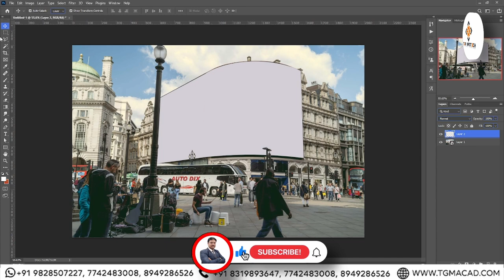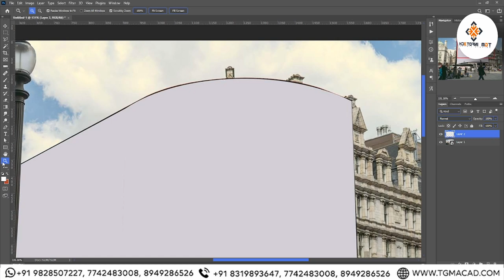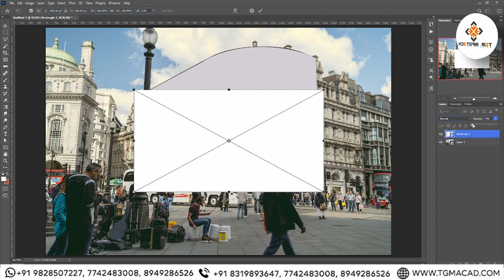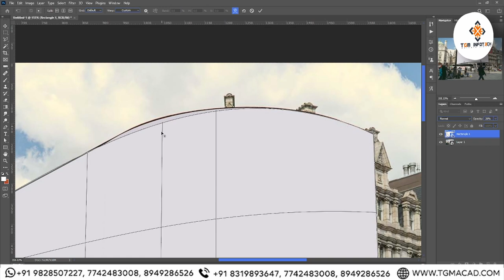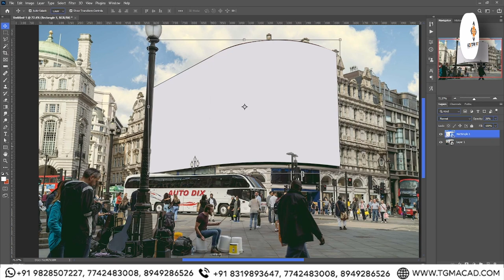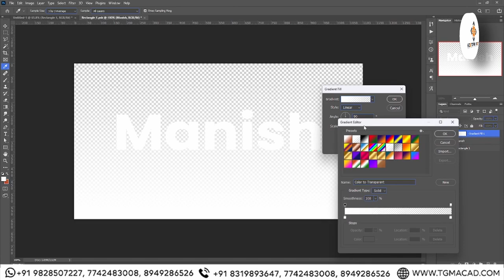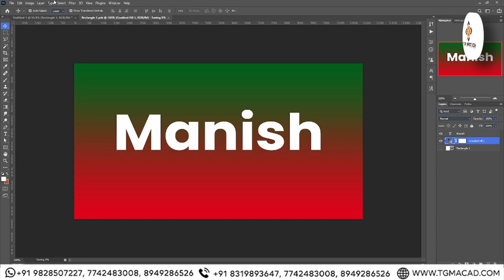Curved Bill Board Design | Photoshop Course 2024 | Photoshop Effect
Welcome to our comprehensive tutorial on creating stunning curved billboard designs using Photoshop! Whether you're a seasoned designer looking to expand your skills or a beginner eager to learn, this step-by-step guide will walk you through the process of designing captivating curved billboards that will grab attention and leave a lasting impression.

In this tutorial, we will cover everything you need to know to create professional-grade curved billboard designs from scratch. From setting up your canvas to applying advanced techniques like perspective distortion and blending modes, we've got you covered.

Here's a breakdown of what you can expect:

Introduction to Curved Billboards: We'll start by discussing the importance of curved billboards in outdoor advertising and how they differ from traditional flat billboards. Understanding the unique aspects of curved billboards will help you design more effectively.

Setting Up Your Canvas: Learn how to set up your Photoshop canvas to match the dimensions and specifications of a typical curved billboard. We'll cover aspect ratios, resolution, and other essential settings to ensure your design looks crisp and professional.

Gathering Resources: Discover where to find high-quality images, graphics, and other resources to use in your billboard design. We'll explore both free and premium options and discuss best practices for sourcing and using third-party assets.

Creating a Design Concept: Before diving into Photoshop, it's essential to have a clear vision for your billboard design. We'll discuss brainstorming techniques, sketching ideas, and refining your concept to ensure it aligns with your goals and target audience.

Photoshop Fundamentals: If you're new to Photoshop or need a refresher, this section will cover essential tools and techniques you'll use throughout the tutorial. From layers and masks to brushes and filters, we'll cover everything you need to know to get started.

Designing the Billboard Layout: Using your concept as a guide, we'll start building the foundation of your billboard design in Photoshop. Learn how to create eye-catching compositions, arrange elements effectively, and establish hierarchy and balance.

Adding Visual Elements: Dive deeper into Photoshop's capabilities as we explore techniques for adding images, text, shapes, and other visual elements to your design. Discover how to manipulate layers, apply effects, and use blending modes to enhance your composition.

Typography Tips and Tricks: Typography plays a crucial role in billboard design, as it's often the primary means of communication. Learn how to choose the right fonts, arrange text for maximum impact, and use typography to reinforce your message and branding.

Color Theory and Correction: Understand the principles of color theory and how to apply them to your billboard design. We'll also cover color correction techniques to ensure your images look vibrant and consistent across different devices and environments.

Advanced Techniques: Ready to take your billboard design to the next level? We'll explore advanced techniques like perspective distortion, 3D effects, and photo manipulation to add depth and realism to your composition.

Finalizing and Exporting Your Design: Once your billboard design is complete, it's time to make final adjustments and prepare it for printing or digital display. Learn how to optimize your file size, choose the right file format, and export with confidence.

Tips for Printing and Installation: Before sending your design off to the printer, we'll share some valuable tips for ensuring a smooth printing and installation process. From choosing the right materials to working with printing vendors, we'll help you navigate the final steps with ease.

By the end of this tutorial, you'll have the knowledge and skills to create stunning curved billboard designs that demand attention and drive results. Whether you're designing for a client or promoting your own brand, mastering the art of billboard design in Photoshop will open up exciting opportunities to showcase your creativity and reach a broader audience.

So grab your creative hat, fire up Photoshop, and let's dive into the world of curved billboard design!